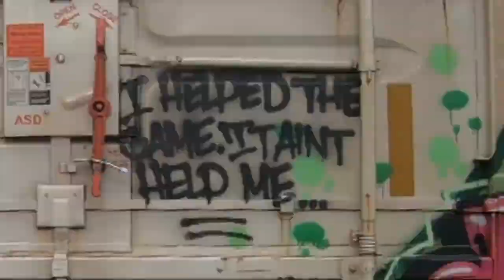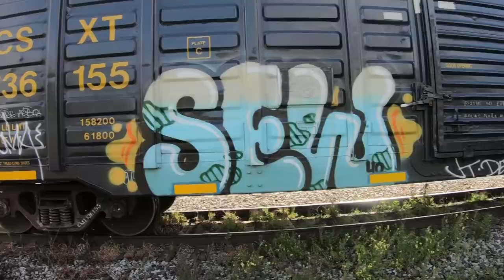HARDCORE BENCHING Pt., 3 - Graff Inc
Graffiti benching has been a tradition within the graffiti community almost from the start of graffiti writing, going back to the 70s and 80s of New York City. Benching within the graffiti community looks like just another railfan but we're a different breed. We're there for the style, the colors, randomness, scale, skill level... it is all about the art form.

Filming and watching graffiti on freight and commuter trains is such a fun experience. Trains are like snowflakes, no two are alike and will never be again. Every train you are about to bench is full of excitement as it reminds me of when I was a kid and buying a new baseball pack of cards. Just the same, as you don't know what artist will appear in that trains lineup.

This series is based on the described above, we wanted to help bring the benching experience home.

...LEAVE A COMMENT ON YOUR FAVORITE WRITERS.